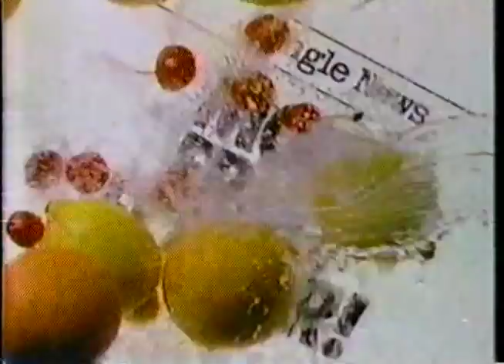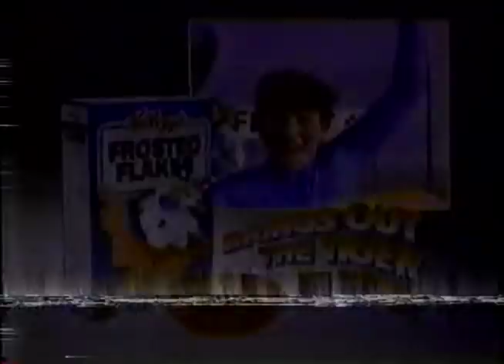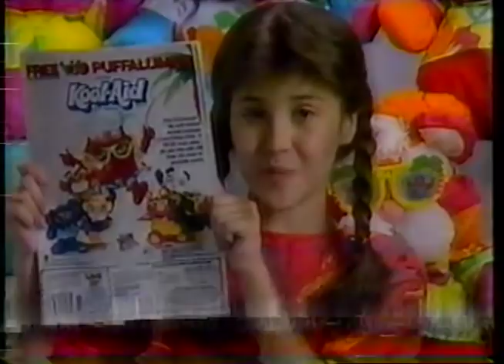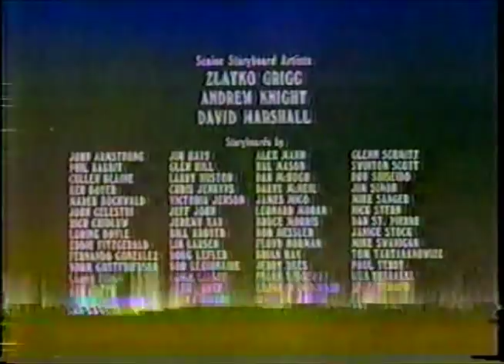80's Commercials Vol. 535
These commercials aired on KCOP in the Summer of 1987

1. "Heathcliff" Commercial Bumper
2. Starcom
3. Lucky Charms
4. Ertl
5. SilverHawks (Hmm, I guess this is where "Space Jam" got the word "Monstar" from)
6. "Heathcliff" Commercial Bumper
7. Promo for "Tom and Jerry"
8. S'mores Crunch (I don't remember this cereal at all, must have not lasted long)
9. Fruit Wrinkles
10. Battle Beasts (WOOD BEATS WATERRR)
11. "Heathcliff" Commercial Bumper
12. Froot Loops
13. Masters Of The Universe Movie Action Figures (Awesome, I've always wanted a Billy Barty action figure)
14. Transformers Monsterbots
15. Wisecracking ALF
16. "Heathcliff" Commercial Bumper
17. KCOP Station ID
18. Promo for "Tom & Jerry", "Scooby Doo", "The Smurfs", "The Jetsons" and "She Ra: Princess Of Power"
19. "Heathcliff" Commercial Bumper (Commercials starting here are from 7/16/87, the quality here is worse but you'll live)
20. Super Naturals (Awesome, I should track some of these down)
21. Ice Cream Cones Cereal (They seem to have advertised this cereal a TON that spring/summer and never after that.  I guess it didn't sell?)
22. Cocoa Puffs (With Popeye!)
23. Chuck E. Cheese's
24. "Heathcliff" Commercial Bumper
25. KCOP Sports Star of the Week
26. Frosted Flakes (With Jerry O'Connell)
27. TV Spot for "Snow White and the Seven Dwarves" (And now it's 80 years old...sigh)
28. "Heathcliff" Commercial Bumper
29. Kool Aid (With Wild Puffalump offer)
30. Cinnamon Toast Crunch
31. MASK Meteor, Razorback and Manta
32. "Heathcliff" Commercial Bumper
33. "Heathcliff" End Credits